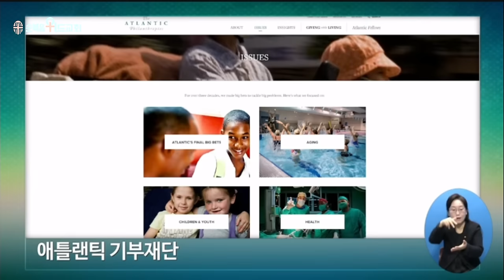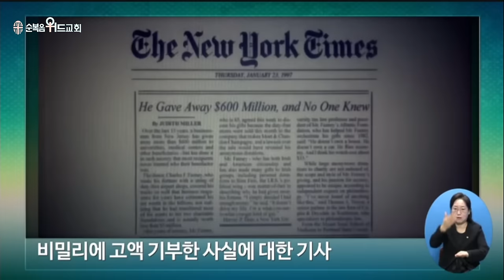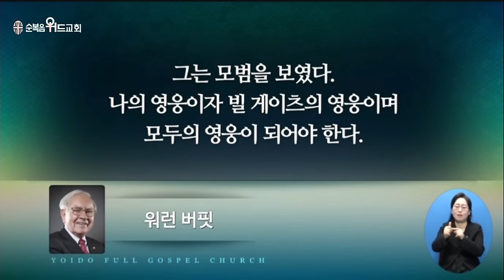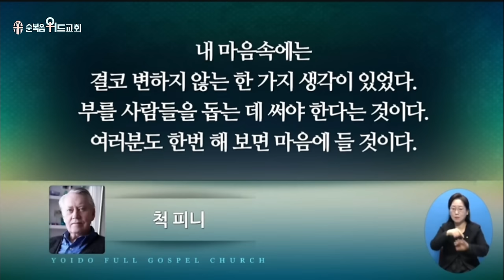2023년 12월 31일 주일설교 ▶ 이영훈 목사님의 써머리바이블 - 주인이 돌아와 결산할 때 ▶ 마 25:14~15, 19~21